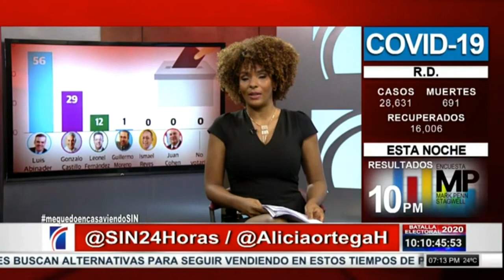NoticiasSIN: ¿Elecciones con distanciamiento ?